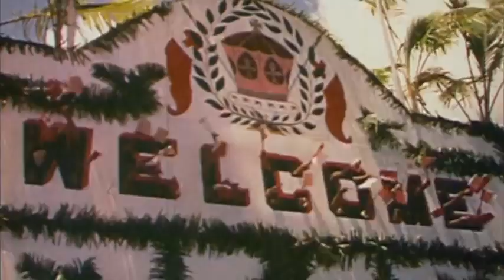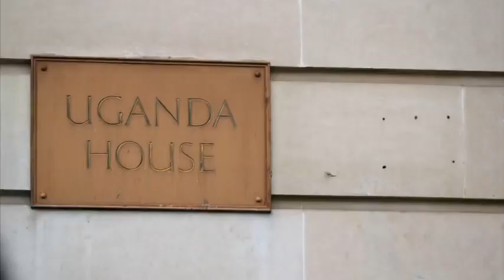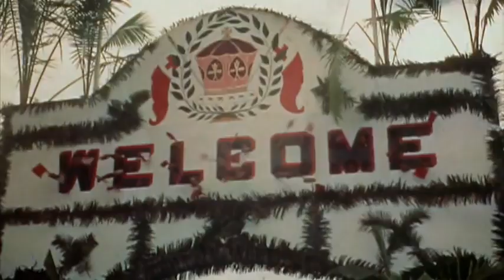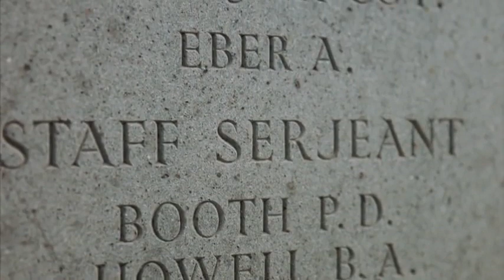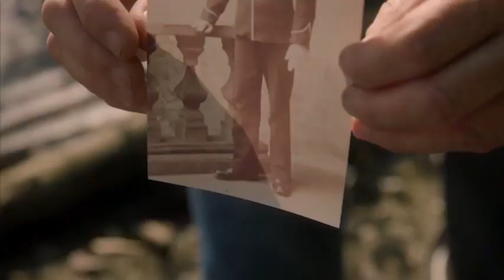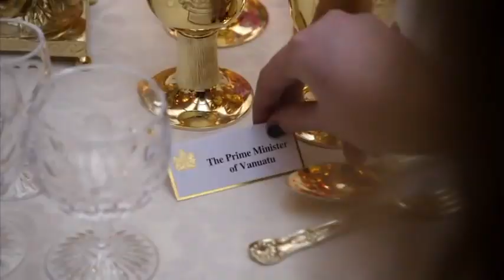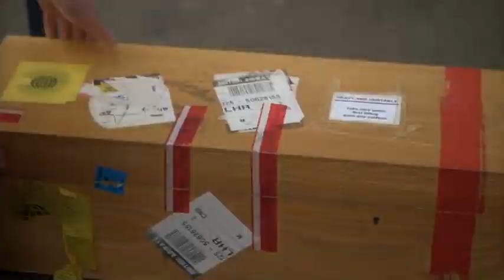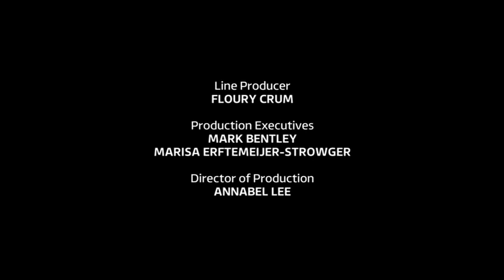Queen Elizabeth: Queen of the World - Documentary (2018)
Queen Elizabeth: Queen of the World - Documentary